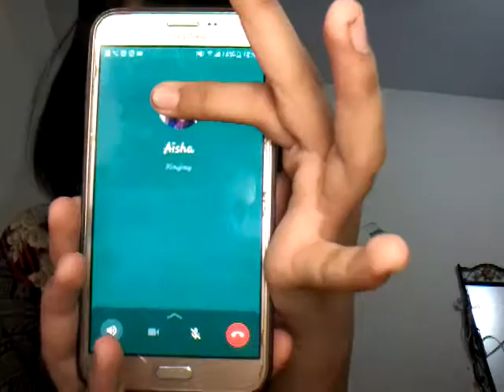prank call saba baji